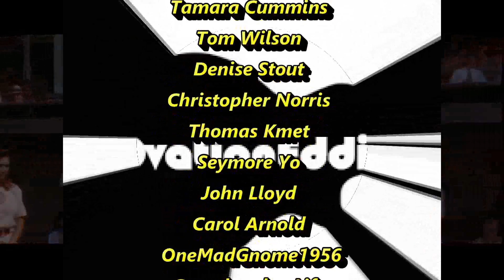Jim Acosta Owned by Donald Trump (There's no Crying in Baseball parody)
baseball delayed, baseball cancelled